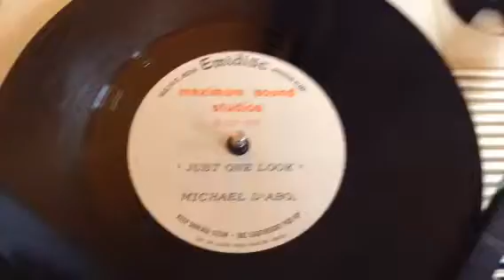Unreleased 1968 UK Immediate Music Acetate by Michael D'abo, Psych Mod, Manfred Mann !!!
This is a NEVER RELEASED, NEVER HEARD - DEMO ACETATE by MICHAEL D'ABO, the track was NEVER RELEASED (but please correct me if I am wrong), but you can clearly hear that this track never got further then this DEMO VERSION !!!
MICHAEL D'ABO was signed as a writer to IMMEDIATE MUSIC PUBLISHING which this ACETATE came from their library, he was also a member of MANFRED MANN and A BAND OF ANGELS and he also wrote the classic “HANDBAGS AND GLADRAGS” which many people including CHRIS FARLOWE, and ROD STEWART recorded, amongst many others !!!
This ACETATE came from the IMMEDIATE MUSIC library which I bought !!!
The track is called: “Just One Look”.